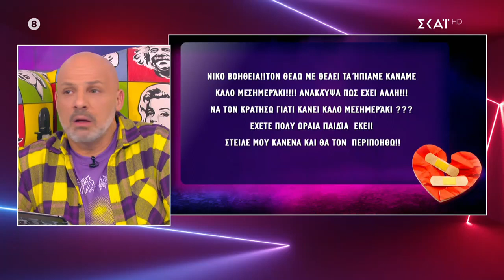Λύνουμε τα ερωτικά σας! | Καλό Μεσημεράκι | 20/01/2021